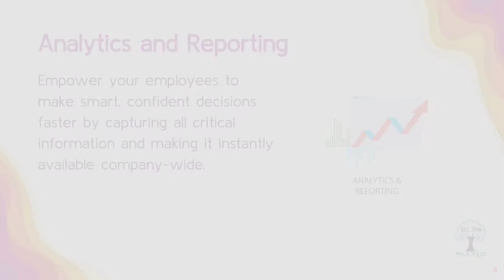SAP Business One | Rajlaxmi Solutions Pvt Ltd | RSPL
Rajlaxmi Solutions Pvt Ltd
Phone No - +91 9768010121/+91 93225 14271/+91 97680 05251/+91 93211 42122

Do Connect Us In All These Platform -